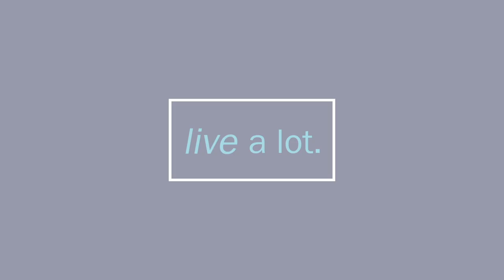My Dog Saved My Life with Joni Darc Shepherd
CJ Liu interviews Joni Darc Shepherd about her book, "Rio - A Love Story".  Joni shares her family story that starts with her sister who dies of brain cancer, which is followed by the death of her mother and aunt. During these trying times, Joni shares a heartwarming story about her dog Rio that helped her and others in hospice feel happy by giving her a responsibility that forced her to "show" up. Literally, Joni brings Rio to a series of dog competitions that gives both of them a clear purpose in life... to show up and explore the joys of experiencing all of what life has to offer.